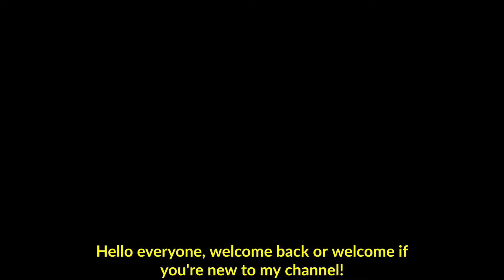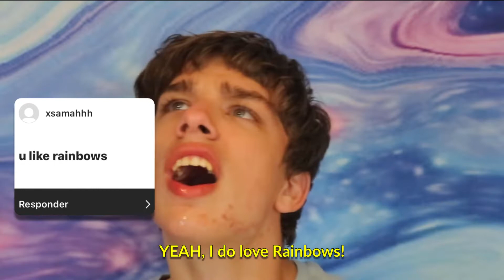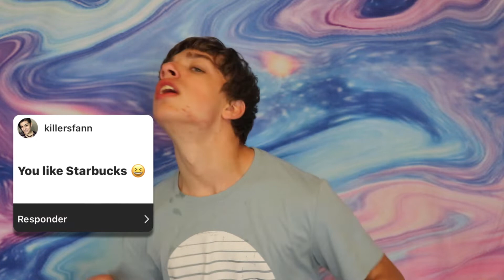Reacting To YOUR Assumptions About Me | Toby Smiles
I asked you guys on my IG story and my phone number, to give me your assumptions about ME, and today I’m going to react to them!!!

In everything I do, I believe that happiness and laughter are the most important thing to life. The goal of my videos is to put happiness and laughter into others lives. I do this by making fun/enjoyable content for my viewers.